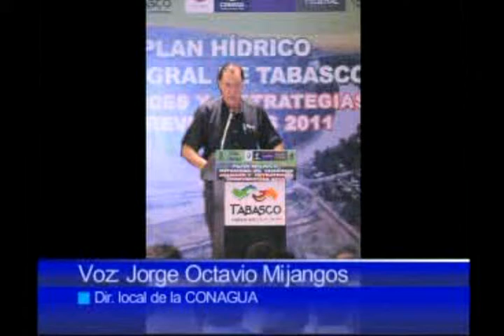Entrevista a Jorge Mijangos (CONAGUA) por Grupo Presente Multimedios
Entrevista telefónica en el noticiero El Informativo de Grupo Presente Multimedios a Jorge Octavio Mijangos Borja. Director de CONAGUA Tabasco. Por Gabriel Aysa

Nuevas medidas contra inundación
4/08/2011